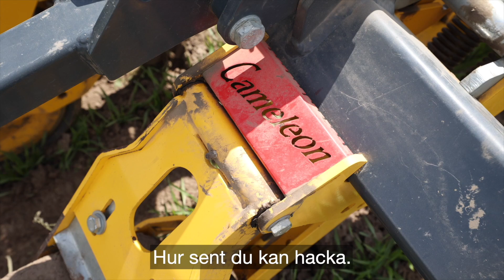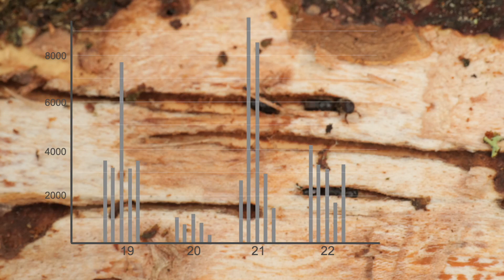ATl TV: Cameleon som radhackare • Borgebyevent med majssådd • Insektsangrepp i betorna • Barkborrar